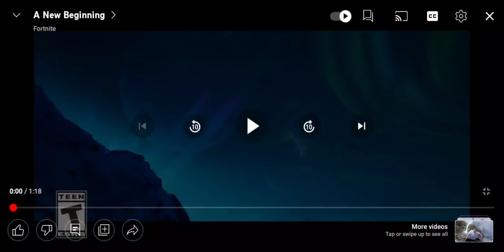New Fortnite Island